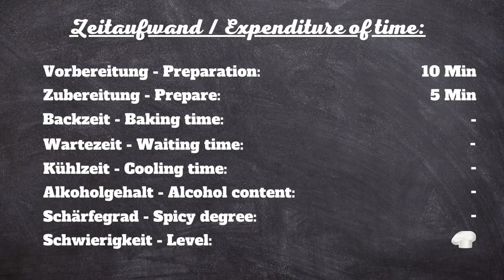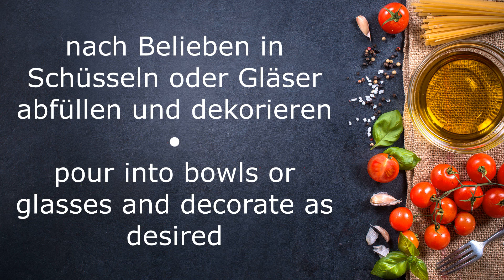🍑 Pfirsich Sahne Quark 🍑 schnelles, einfaches Dessert Rezept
Schnelles, einfaches Dessert Rezept für cremigen Genuss! In diesem Video teilen wir ein leckeres Rezept für ein schnelles und einfaches Dessert: Pfirsich Sahne Quark. Dieses cremige und köstliche Dessert ist nicht nur im Sommer, sondern das ganze Jahr über ein tolles Highlight. Für die Preis- und Nährwertberechnung haben wir Dosenpfirsiche verwendet, aber du kannst das Rezept natürlich auch mit frischen Pfirsichen zubereiten.

🍑🍨 Merkmale:
    - Quark für die cremige Konsistenz
    - Sahne für die reichhaltige Textur
    - Pfirsiche für die fruchtige Komponente
    - Zucker für die perfekte Süße
🌞 Dieses schnelle und einfache Rezept für Pfirsich Sahne Quark ist nicht nur eine köstliche Versuchung, sondern auch vielseitig. Du kannst es als Dessert nach einem leckeren Essen genießen oder einfach zwischendurch, wenn du Lust auf etwas Süßes hast.

🎬 Schau dir unser Video an und entdecke, wie einfach es ist, dieses Pfirsich Sahne Quark Dessert selbst zuzubereiten. 🌟

Bei uns gibts es die besten Rezepte der Welt und tolle Eigenkreationen – wir präsentieren köstliche Kreationen, die du unbedingt probiert haben musst. Genieße mit uns die Vielfalt internationaler Aromen und entdecke neue kulinarische Horizonte! 🌍🍽️
Probiere unsere tollen Rezepte aus, werde zum Chefkoch Deiner Familie und teile uns in einem Kommentar mit, was Du denkst!

🟢 Untertitel sind in allen Sprachen verfügbar. Aktiviere dazu den Untertitel und wähle Deine Muttersprache aus 🌍

Einkaufsliste / Zutaten:
- Magerquark
- Sahne
- Zucker
- Pfirsiche

Wenn Dir dieses Video gefallen hat, kannst Du bei der Entwicklung des Kanals helfen:
- BEWERTEN DAS VIDEO 👍 – Wir würden uns sehr freuen und danken dafür.
- HINTERLASSE EINEN KOMMENTAR oder stelle uns eine Frage zum Rezept. Wir werden gerne antworten.

Danke für deine Aufmerksamkeit!❤️ LG Mel & Mo
Schnelles, einfaches Rezept und dazu noch lecker. Für die Preis und Nährwertberechnung haben wir Dosenpfirsiche berechnet, aber das Rezept kann natürlich mit frischen Pfirsichen zubereitet werden.
Wir bieten euch jetzt auch alle Rezepte auf unserem Blog an
Ihr könnt dort mehr an Informationen erhalten, alle Rezepte in alphabetischer Reihenfolge, mehr Kategorien sowie Einkaufszettel und Anleitung herunterladen.
Empfehlung:
SPARTIPP: kein Sprit, kein schleppen und Zeit sparen! Wer den Lieferservice von Picnic ausprobieren möchte bekommt mit dem Code: Moni5844 einen Rabatt von 10 Euro und wir natürlich auch. Picnic liefert gratis und ist gerade deutschlandweit im Ausbau. Wir bestellen nur noch, weil es wirklich viel Zeit erspart und auch Noname-Produkte erhältlich sind. Bezüglich der Getränke ist Picnic unschlagbar, denn üblich sind 2 Sixpacks Getränke und für weitere Getränke immer einen Zuschlag. Picnic liefert kostenlos 2 Getränkekisten womit wohl die Lieferkisten gemeint sind.

0:00 schnelles einfaches Dessert Rezept
0:05 Pfirsich Dessert Rezept
0:10 Quarkdessert Rezept
0:17 Zeitaufwand
0:21 Quarkdessert zubereiten
1:55 Nährwerte